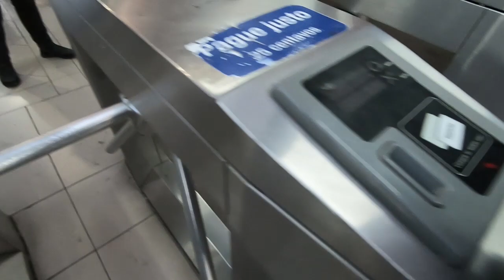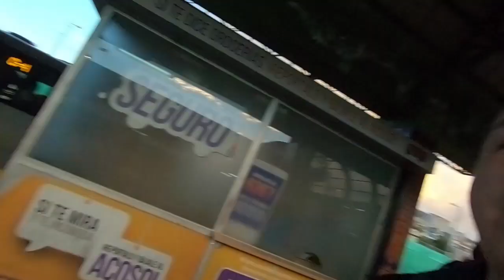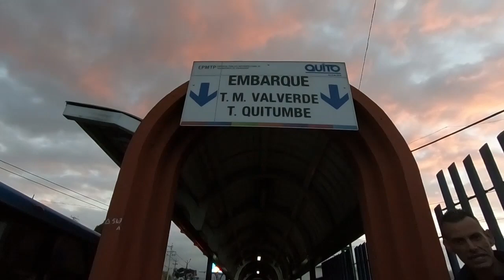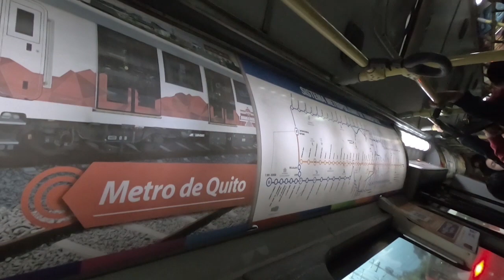🚈 Así es la HORA PICO en el TROLE de Quito ECUADOR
Así es la HORA PICO en el TROLE de Quito ECUADOR Asi es amigos la hora pico en el trole de quito ecuador la verdad tines que ir como sardina en lata.
bueno mis queridísimos amigos GRACIAS por ver este vídeo espero te haya gustado y si es así no dudes en darle un gran LIKE y SUSCRIBIRTE a mi canal activando la CAMPANILLA de notificaciones es GRATIS y me ayudas mucho chao :)

▄▄▄▄▄▄▄▄▄▄▄▄▄▄▄💰DONACIONES💰▄▄▄▄▄▄▄▄▄▄▄▄▄▄